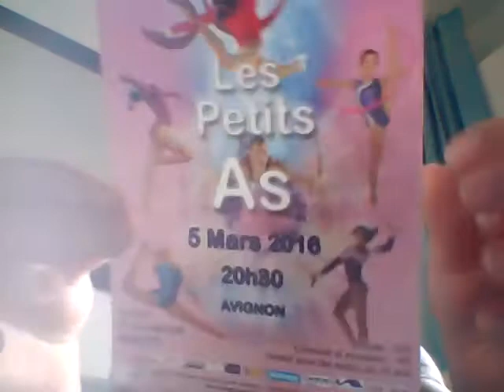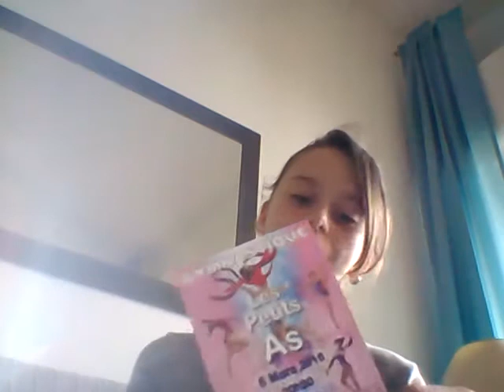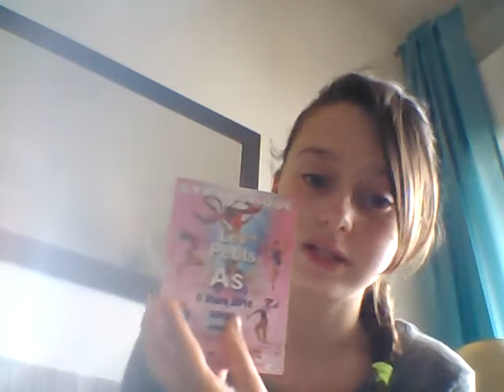Mon Gala: Le Gala Des Petits As!!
Désolé si à la fin j'ai un pe l'impression que ça m'enerve mais pas du tout bisous je vous aimes